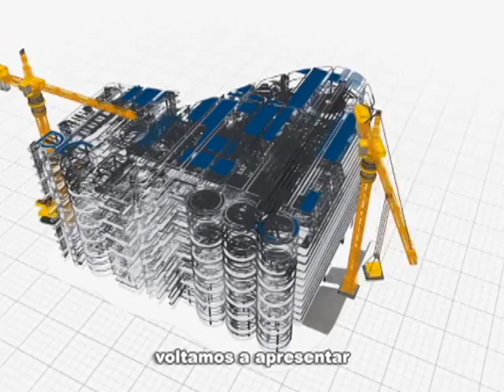Rio em Foco: Laboratório de Inovação (bloco 3)